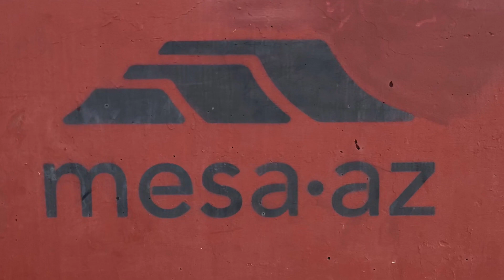World Class Racewalking clinic - Mesa, AZ - Feb. 14-16, 2020